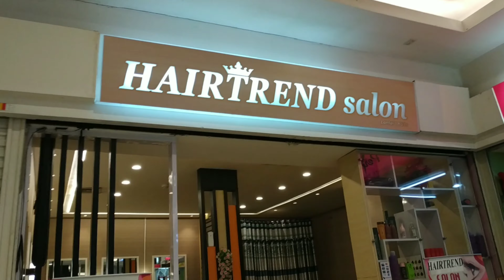MODAL CAT RAMBUT DOANG AUTO JADI K-POP!!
HOW TO BE A K-POP | HAIR COLORING

Halo salam kenal gue Roby :)
Rezeki anak sholeh dapat tawaran untuk cat rambut guys! Dan ternyata sakit juga yes ternyata kepala kalo rambut banyak di bleaching sampai 4 kali berturut - turut.
Jadi menurut kalian gimana teamblack atau teamblonde ? Tulis di komentar yes!

STUFF & THANGS :p
☬ Xiaomi Redmi Note 5 Pro

MUSIC ♬
☬ Holi Fest 2
☬ This Is Me

THANKS TO :
☬ Allah SWT.
☬ Prophet Muhammad SAW.
☬ My Lovely Parents.
☬ Zulkifli as Owner Hair Trend Salon.
☬ Mall Tangerang City & seluruh Staff jajarannya.

BAIK LAH GUYS!
Nyalain juga loncengnya supaya update video terbaru dari gue.
TERIMA KASIH dan inget, lo berhak untuk...
B A H A G I A. :)

LOVE YAA'~ ^^